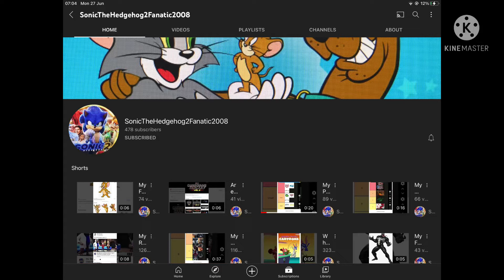and Sonic the hedgehog fan estate 2008 look alike with their profiles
Look at the two, they have the same profile picture and make pitch black videos with opinions in the description.